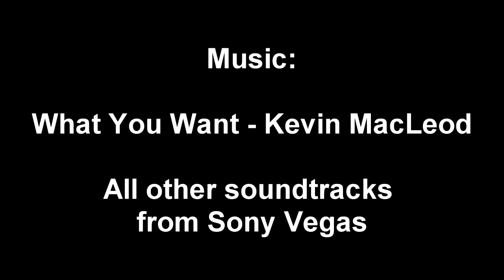Insane Grizzly Creek Kayaking Carnage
Please Read!!  Important Question!!

KSK productions: Kayaking -

I am thinking of creating another series call Carnage Kids.  Where we go off and kayak many small creeks at low water and film some carnage.  So i would like you opinion whether it sounds like a good idea or not.  And do you think i should make the videos longer, like this one, or shorter?  I really need to know, so please leave your answer in the comments below.